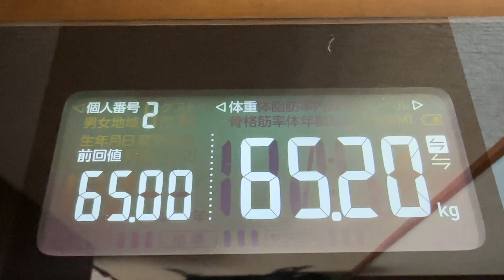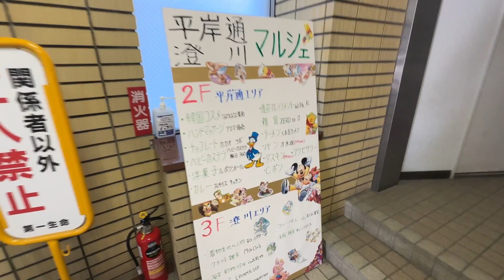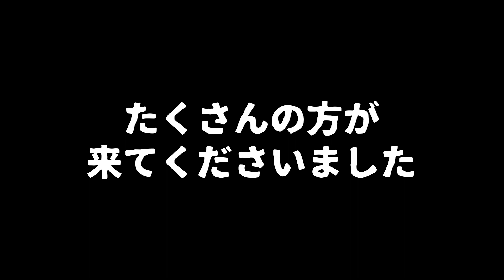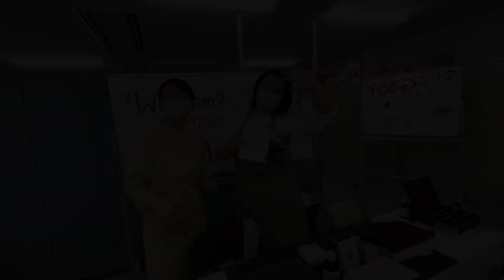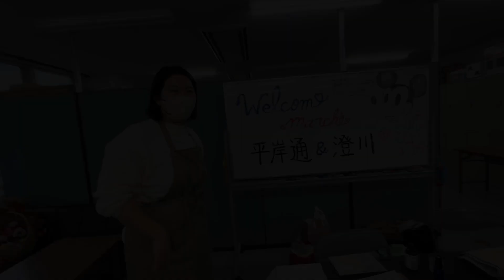【 食生活 VLOG 】イベントでのアロマトリートメントは本当に楽しいです！元気をたくさんもらいました！！！ ｜アラフィフ・ダイエット